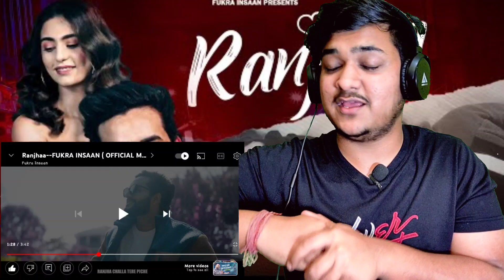Ranjhaa--FUKRA INSAAN Reaction ( OFFICIAL MUSIC VIDEO ) || New LOVE song 2022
Credit - @FukraInsaan